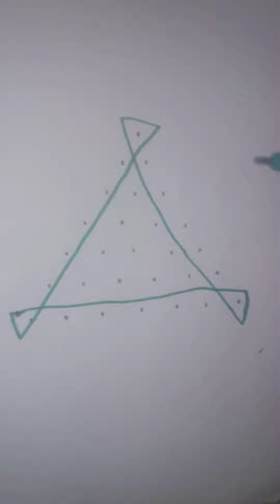Easy sikku kolam//7-1cross dots//Deepi creations